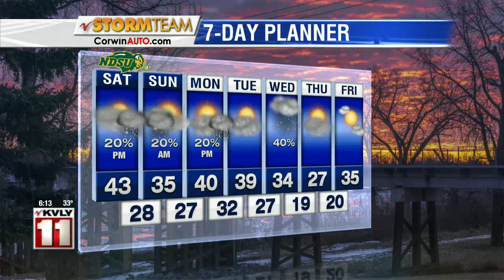Weather 6pm November 15